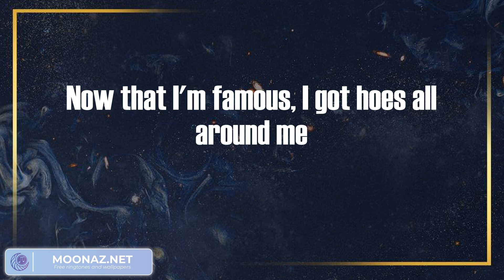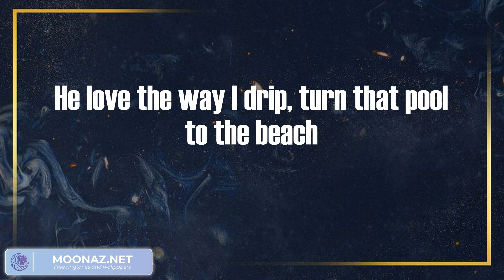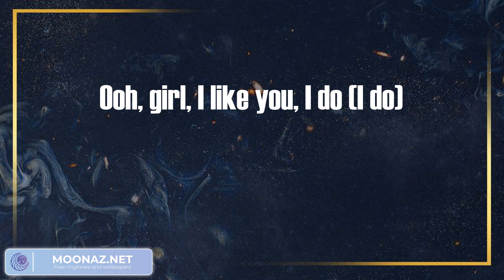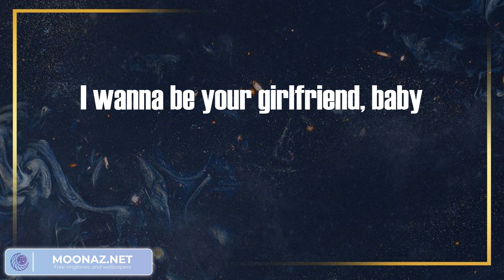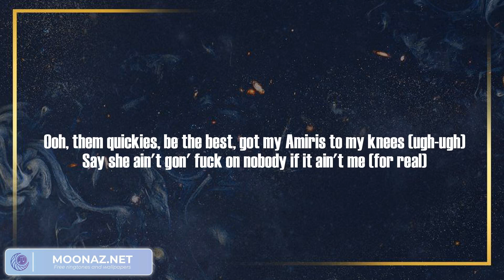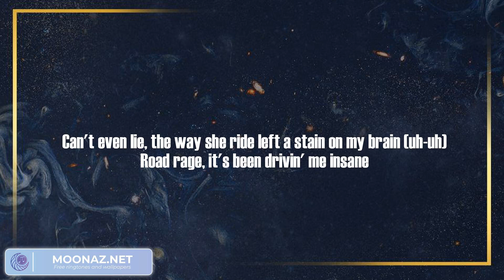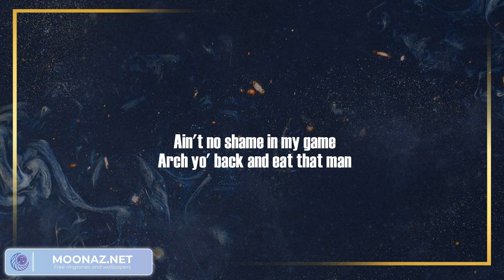I Like You (A Happier Song) - Post Malone (Lyric Video) | Moneybagg Yo, No Savage, Young Jose, Lil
I Like You (A Happier Song) - Post Malone (Lyric Video) | Moneybagg Yo, No Savage, Young Jose, Lil Baby Ft. Lil Durk & G herbo,...
I Like You (A Happier Song) - Post Malone (Lyric Video)

💿Lyrics:
Ooh, ooh, ooh
Ooh, ooh